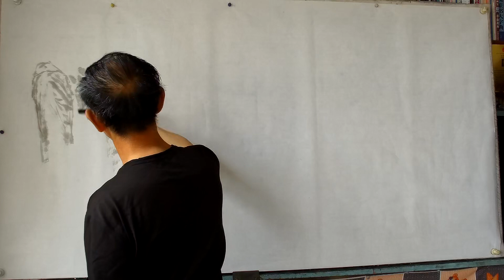大寫意潑墨山水，要的就是這種灑脫，表現得是壹種意境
國畫技法：老年大學 國畫老師 吳作成山水畫《雲霧山莊》大寫意潑墨山水